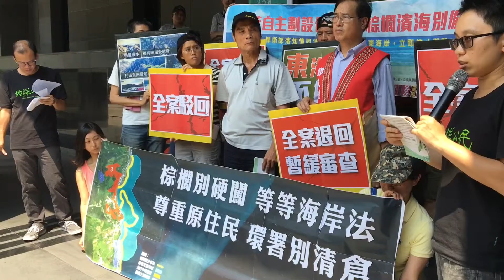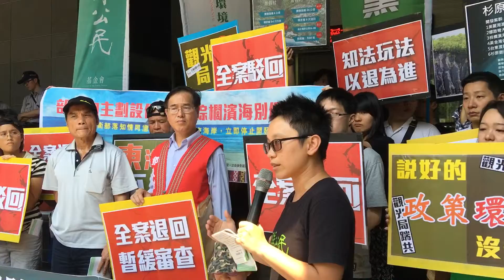地球公民基金會研究員談棕櫚開發案